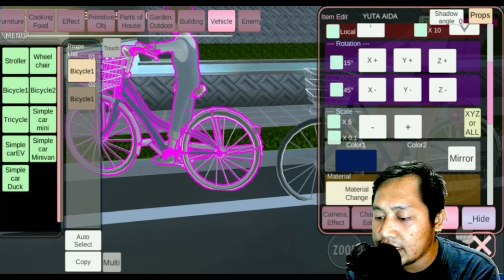Tutorial Bertemu dan Mengumpulkan Hantu Di Game Sakura School Simulator